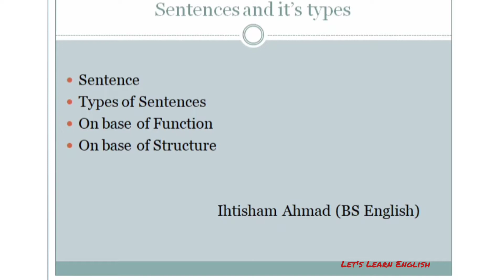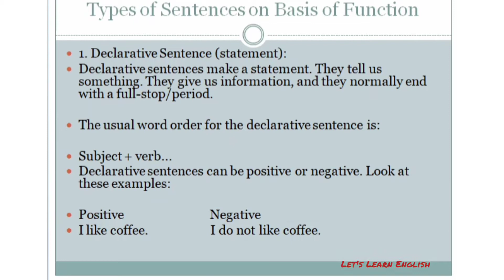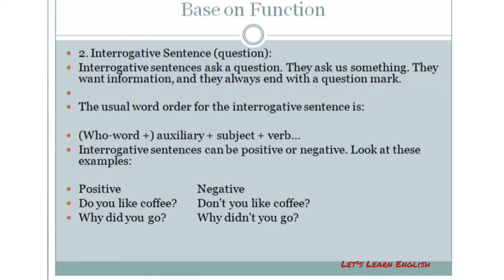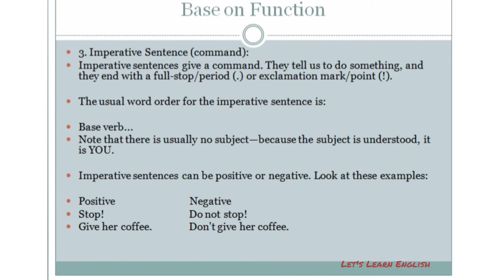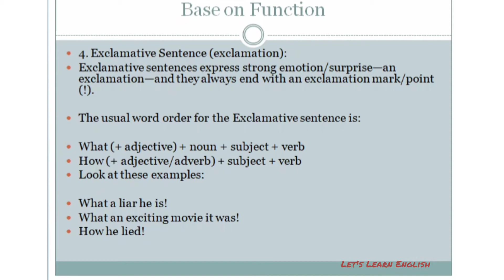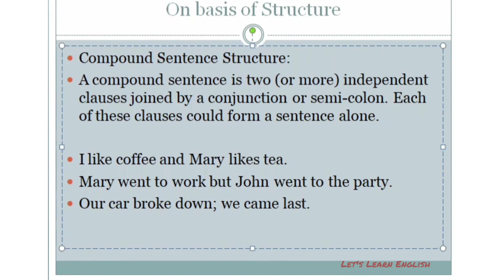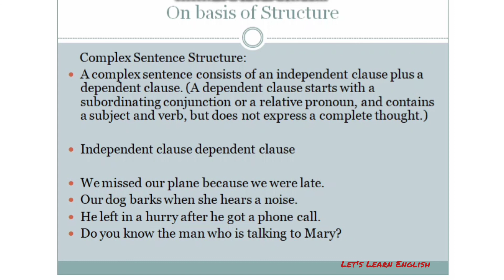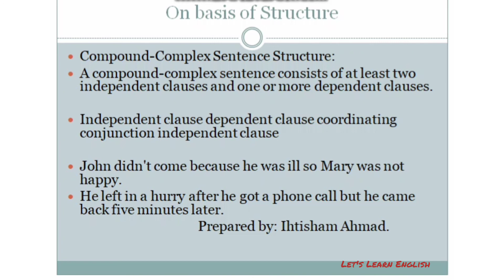What is Sentence and it's types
Hello everyone..
Guys, this video is about :
What is Sentence ?
What are the types of Sentences?

 Kindly watch the Whole video for better understanding, and if you have any question regarding this you can freely ask in comment section.

Both languages have used  English+Urdu.